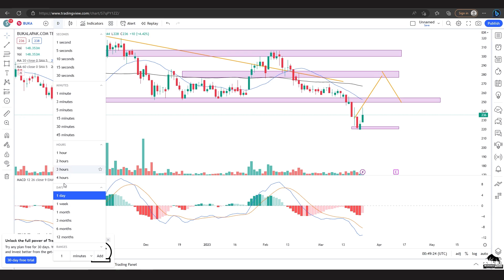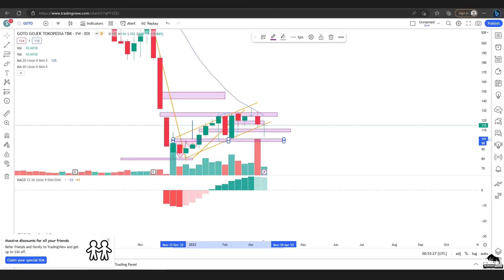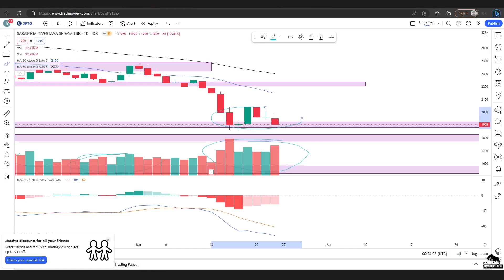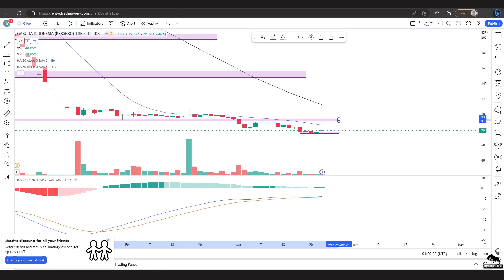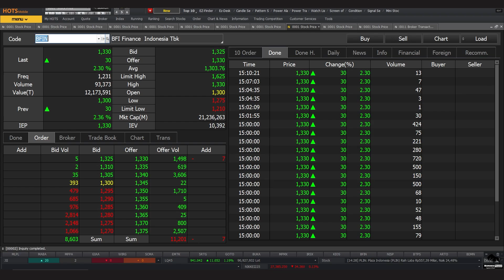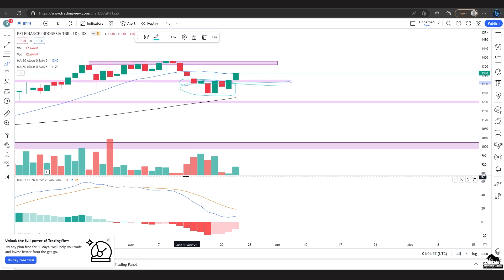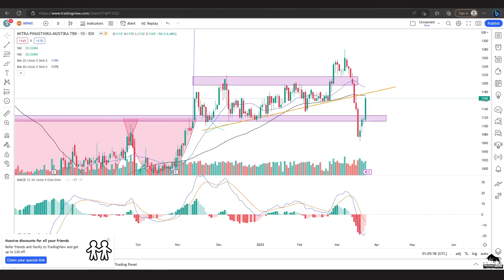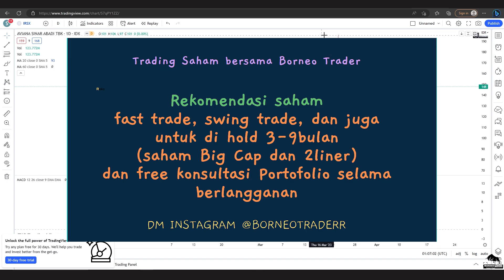Analisa Teknikal BUKA GOTO EMTK SRTG SCMA WIRG MPPA MLPL BFIN MPMX IRSX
2. Atomic Habit ( Perubahan kecil yg memberikan hasil luar biasa)

 0:28 - BUKA
 1:43 - GOTO
 3:20 - SRTG
 4:29 - EMTK
 5:43 - SCMA
 7:04 - WIRG
 8:34 - GIAA
 9:53 - MPPA
10:54 - MLPL
11:47 - BFIN
13:12 - MPMX
13:51 - IRSX
14:54 -  Info Grup Trading Borneo Trader